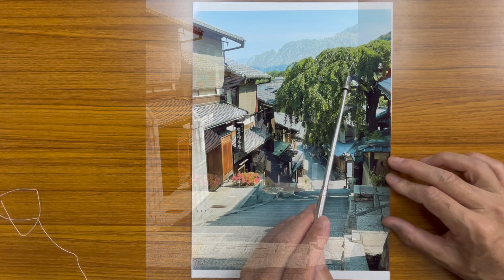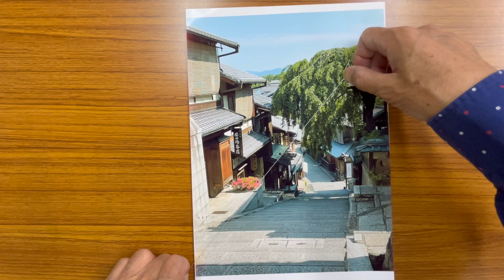7分でわかりやすい水彩画 簡単に下り坂を描くコツ 五十嵐のぶあき水彩画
京都の三年坂の下り坂スケッチです。坂を描く時下り坂のつもりが上り坂に見えてしまうことありませんか。この動画では下り坂に見えるコツをわかりやすく紹介しています。是非あなたのスケッチの参考にしてください。
動画の長さは７分5秒です。

五十嵐のぶあき水彩画講座
問い合わせ先はこちら